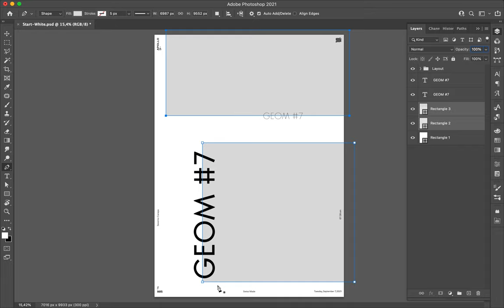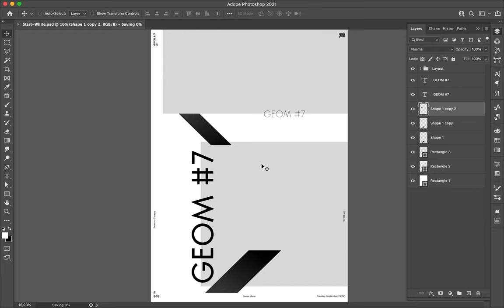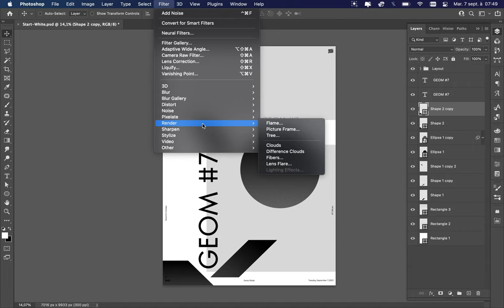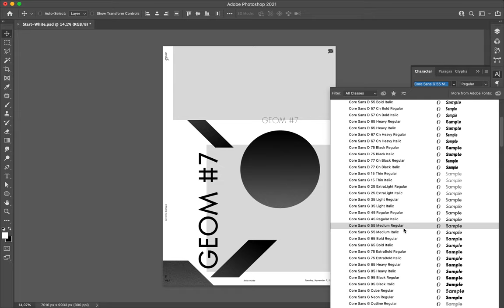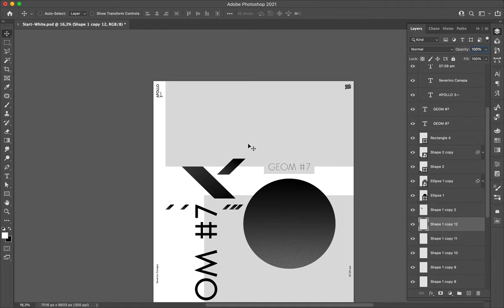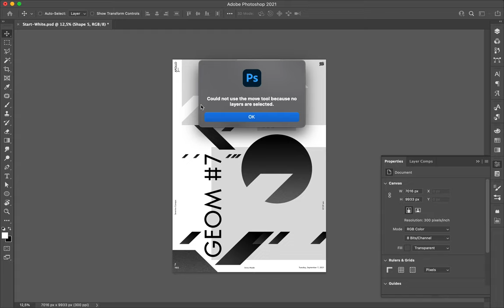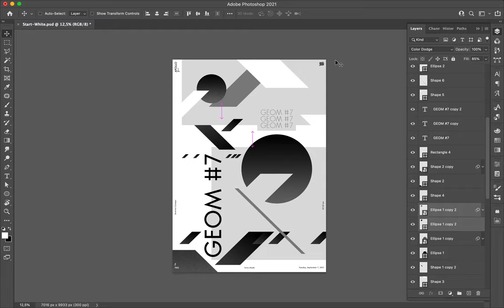Poster Speed Art 985 Geom 8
A new composition with the same principle as the previous designs. No more!